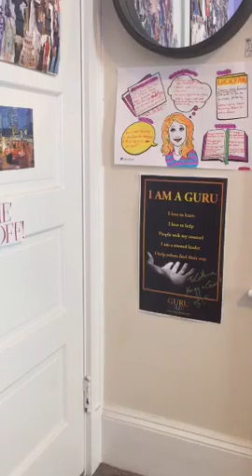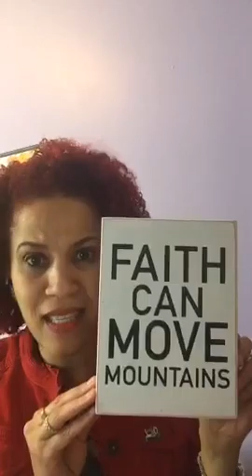🤔🤔Why and how to walk in your purpose NOW!!!💃🏽💃🏽🏃🏽🏃🏽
In this periscope recorded video, I am sharing with you why and how to walk in your purpose

Topic: 🤔🤔Why and how to walk in your purpose NOW!!!💃🏽💃🏽🏃🏽🏃🏽

Recorded on 04/08/2016 02:21 AM UTC by StyleStoring
Live viewers: 84
Heart count: 11569